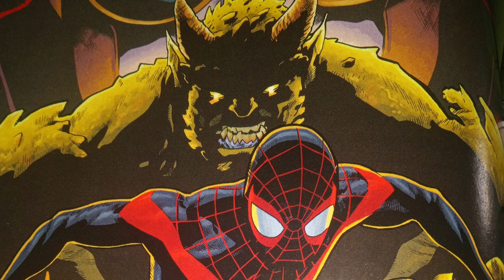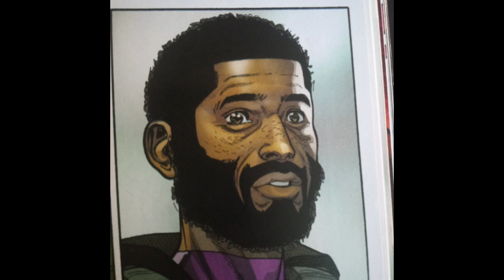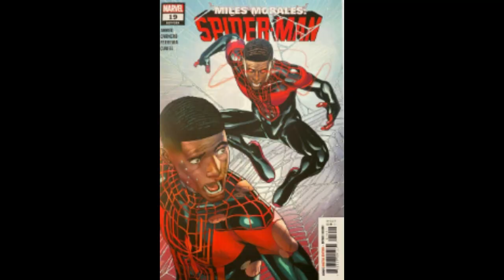My Problem with Miles Morales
I air out my grievances with Miles Morales.